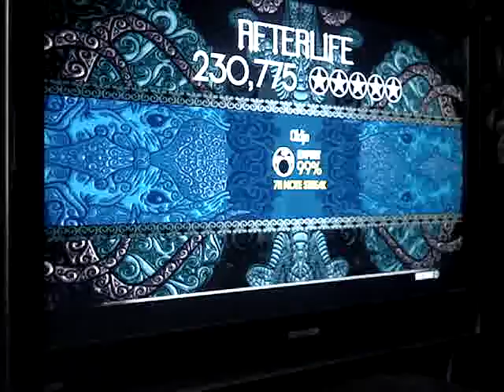Rock Band 2 Expert Drums Afterlife 99% 900th VIDEO!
Good song, pretty fun chart. Not too bad of a run. BAD NEWS my yellow pad seems to drop notes sometimes =( No money to ship the pads back though.